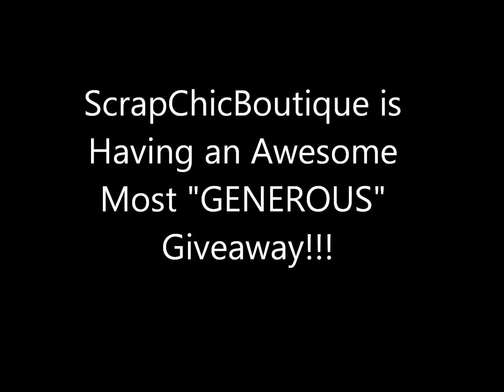ScrapChicBoutique Generous Giveaway!!!